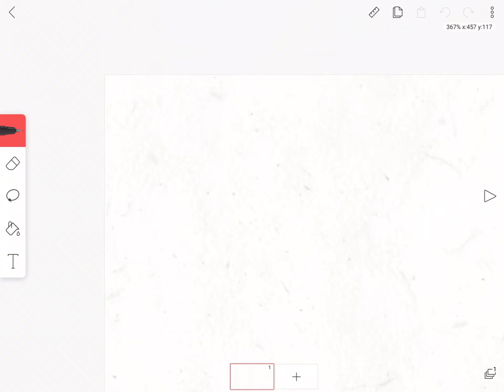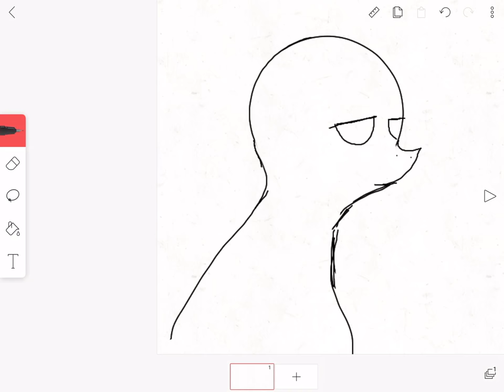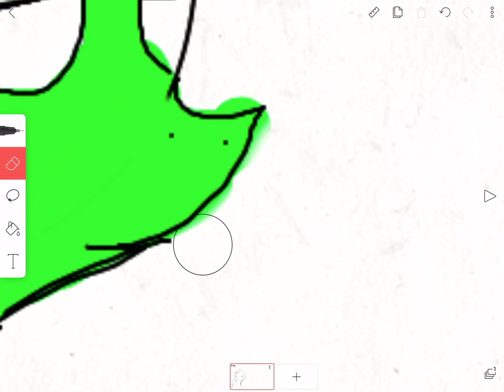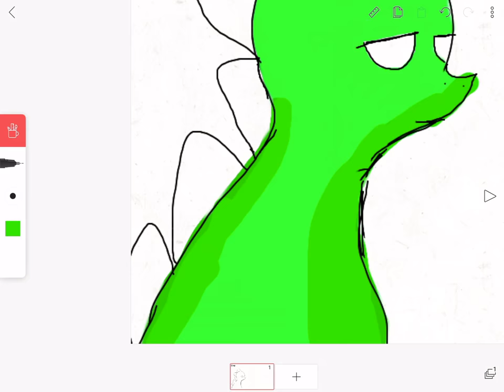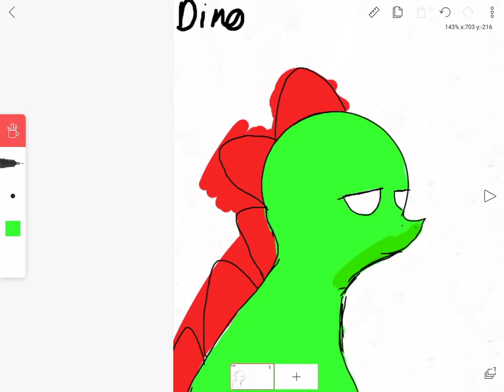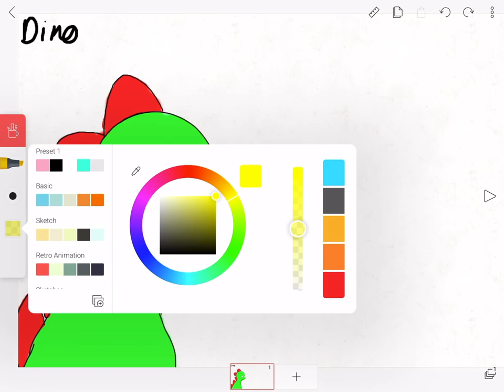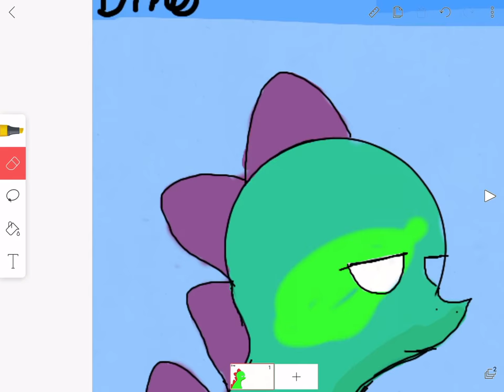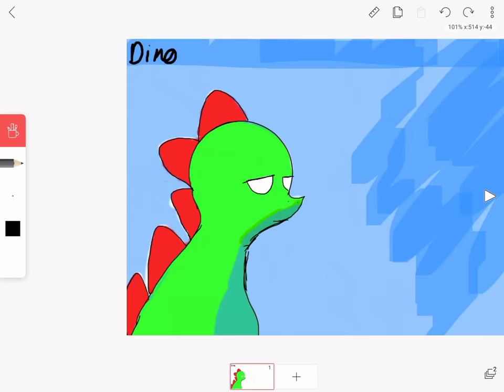{|}Ãrt før Pastel Dino~{|}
dino squad